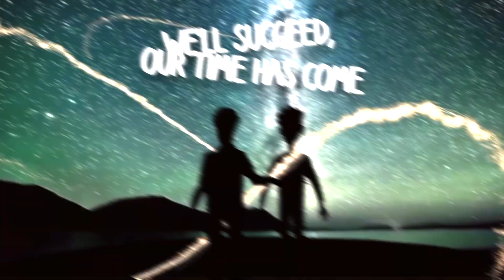Andy Tailor "It's Alright" Teaser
New remake of the "East 17" classic "It's Alright" Andy Tailor produced this track in a new look in the 2020 version.
Neues Remake des "East 17" Klassikers "It's Alright" Andy Tailor produzierte diesen Track im neuen Gewand in der 2020 Version.

Titel: It's Alright

Mit freundlicher Genehmigung von:
© Bandmodel Ltd / BMG Rights Management (UK) Limited / BMG Rights Management GmbH